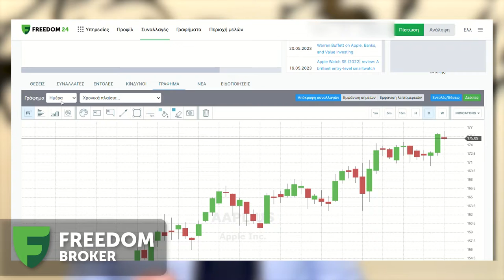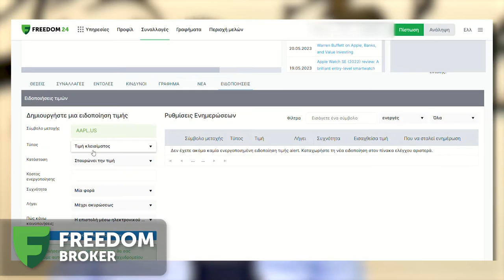Freedom24 | Margin - Shorting & Επίπεδο Ρίσκου